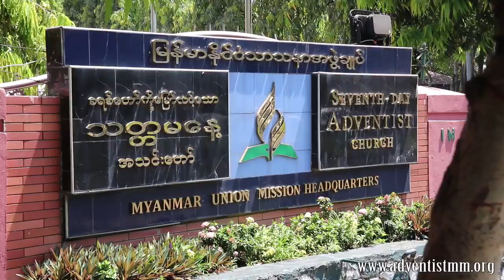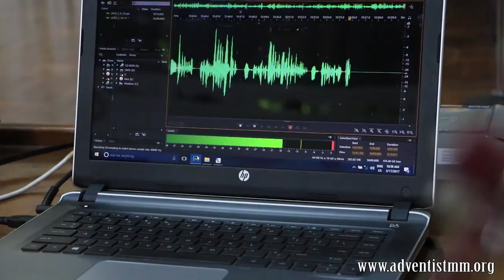Leadership Education and Development Conference